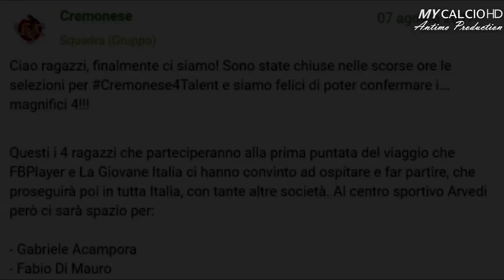PALLEGGI IMPOSSIBILI + RINGRAZIAMENTO FBPLAYER (PROVINO CREMONESE)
● Palleggi con il pallino delle bocce per F.di Mauro.
Quoziente di difficoltà molto alto, in cui Fabio supera l'obbiettivo prefissato dei 100 palleggi, raggiungendone 117.

● Filmato dedicato come ringraziamento speciale ad FBPlayer e alla Cremonese Calcio per essere stati selezionati al primo Cremonese4Talent.

● Provino di un giorno in cui grazie ad FBPlayer, la Cremonese ha potuto selezionare e testare 4 ragazzi del Social.

I giocatori scelti sono stati:

- Gabriele Acampora
- Fabio Di Mauro
- Luca Bartoli
- Erik Barbieri

● Bellissima esperienza, in cui ci sono stati tantissimissimi colpi di scena!
Quindi rimanete collegati per scoprire tutte le nuove BOMBE !

●P.S.